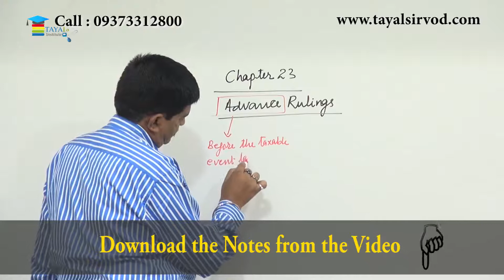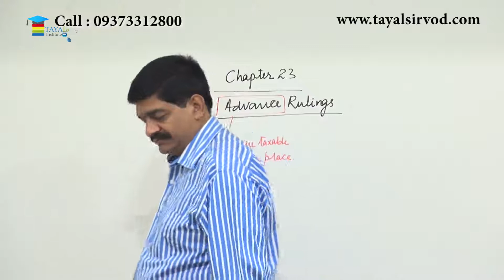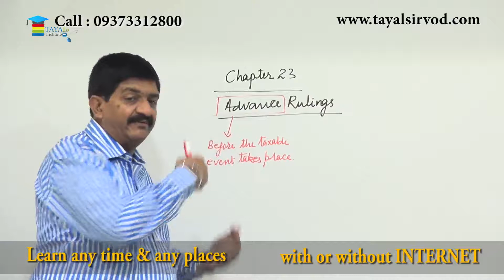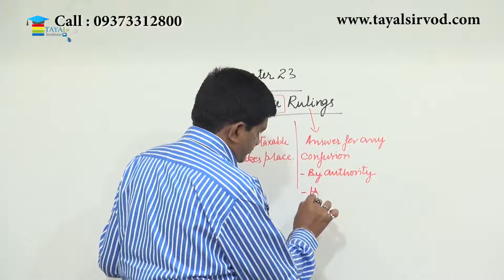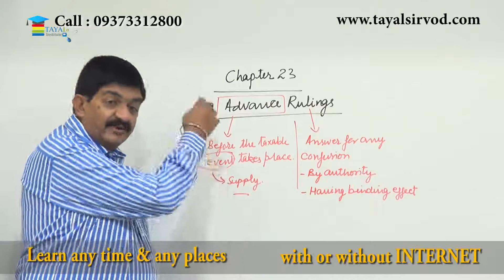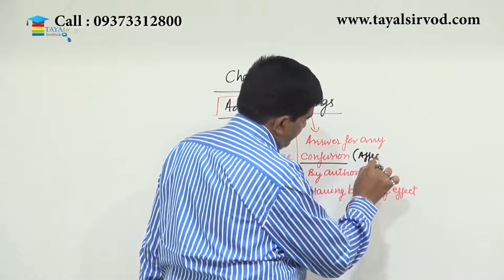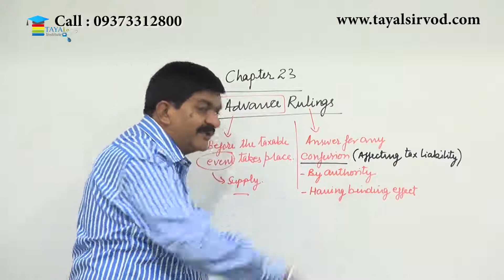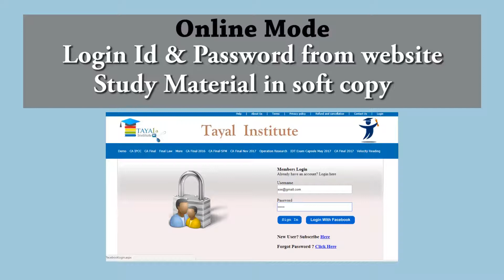Advance Ruling Of GST Lecture By Prof. Rajesh J Tayal For CA Final